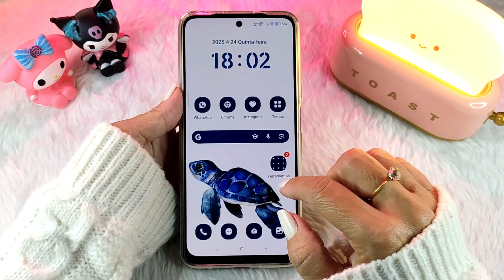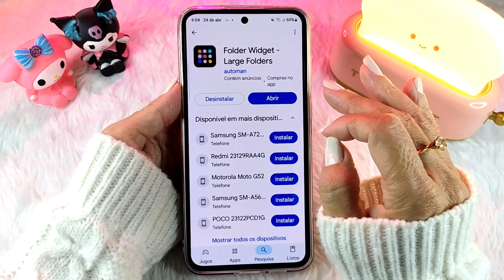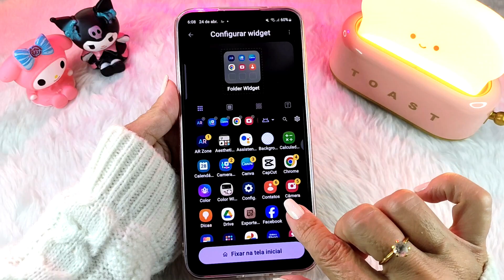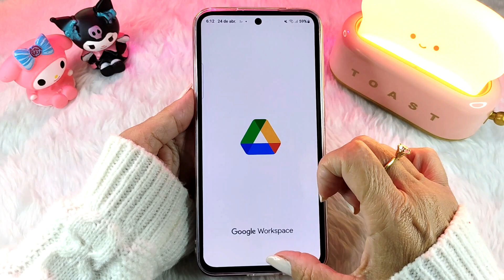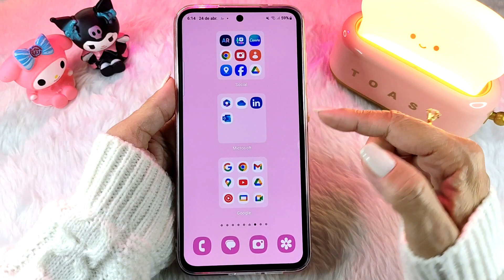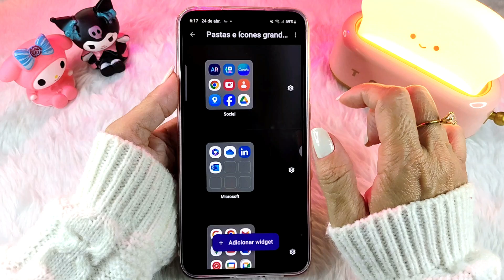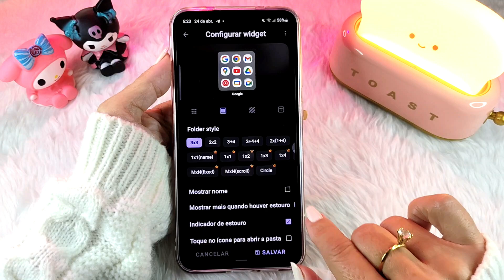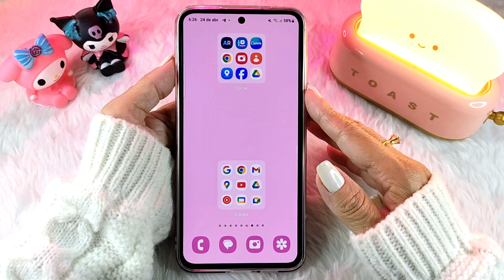🔥ATUALIZADO🔥SUPER PASTAS DO ONE UI 7.0 EM QUALQUER ANDROID! Xiaomi Samsung Motorola Realme LG Google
Hoje eu trouxe pra vocês as super pastas (pastas grandes), um dos melhores recursos do Android 15 com One UI 7.0 no Samsung Galaxy para qualquer Android que aceite widgets.
Fiz o vídeo com o Galaxy A55, que ainda não está atualizado, pra mostrar que é verdade!